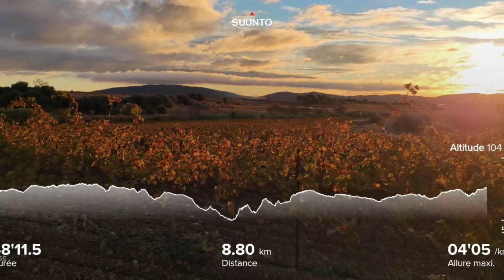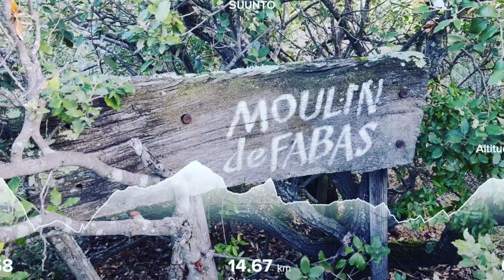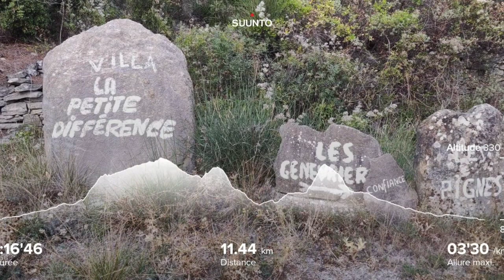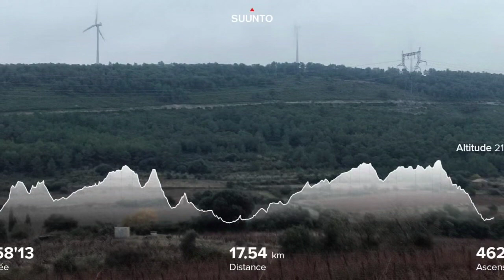Fin 2022 en Suunto